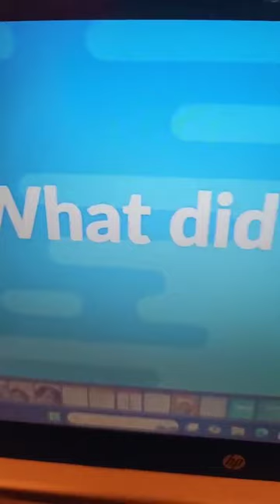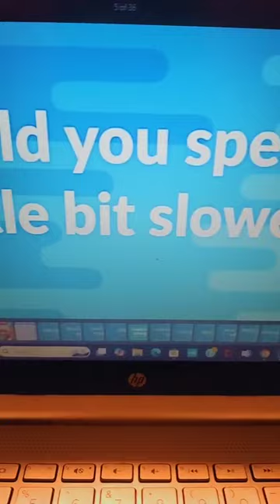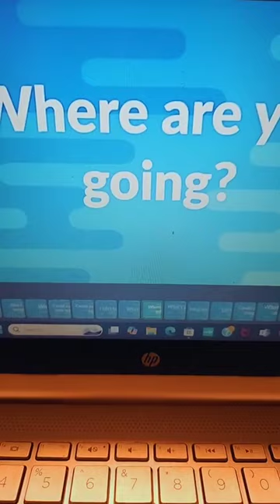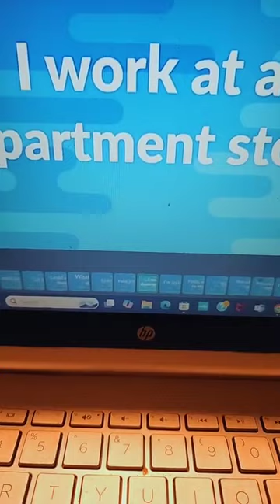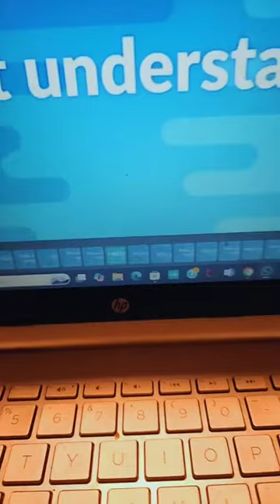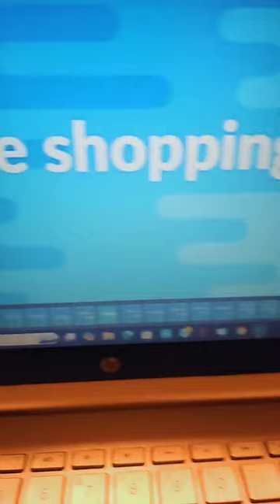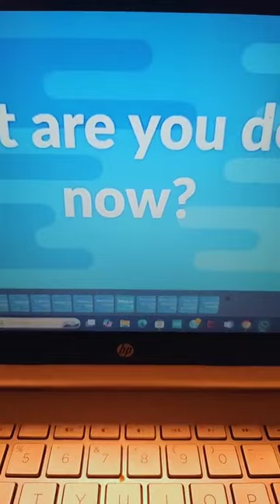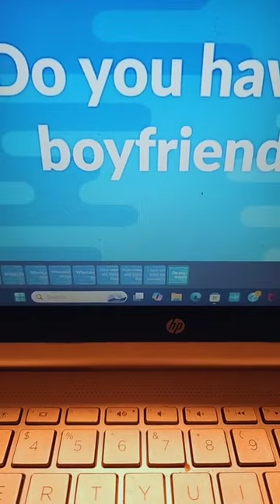Learn with me